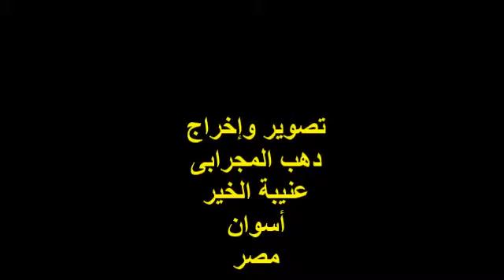كُشِفَ الحِجَابُ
مديح نبوى